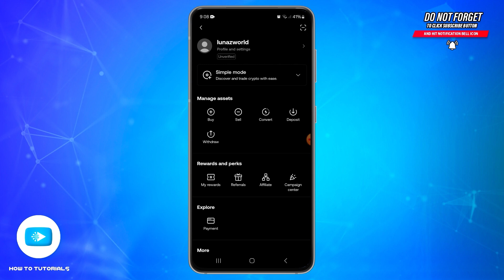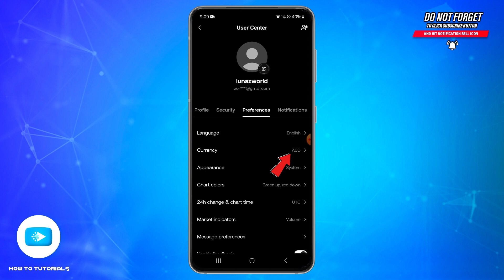How To Change Currency On OKX Wallet 2024 | Switch Your Default Currency Settings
"How To Change Currency On OKX Wallet 2024 | Switch Your Default Currency Settings" - A Video Guide by How To Tutorials.

In this video, we’ll show you how to change the currency settings on your OKX account. Learn how to easily switch between different currencies for viewing balances, trading, and managing transactions. Perfect for users looking to customize their OKX experience.